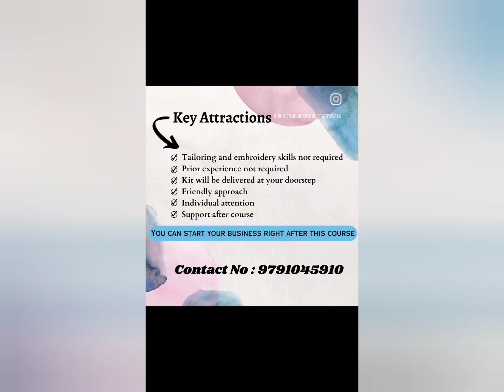Direct/online classes in keelkattalai Chennai Tamilnadu